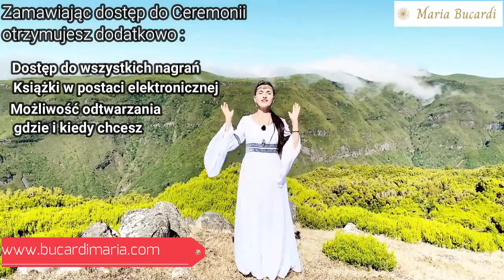677. Poznaj niezawodną metodę która pomoże Ci uwolnić się z niskich emocji i wibracji Maria Bucardi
Pokonaj wszelką negatywność! Na naszym 124 spotkaniu dowiesz się jak negatywność, która atakuje zawsze w najmniej spodziewanym momencie iz tej strony, z oczekujemy bardziej wsparcie, niż podcinania skrdełdeł. Pokażę Ci niezawodną złość z wyjątkowym Zwierzęciem Mocy Pegazem, która pomoże Ci uwolnić się ze szponów emocji i wibracji, przez wzbić się ponadnaprzecią, co-chce Ciwa zatrcza to, co chce Miwa zatrczaścia, co chce Ciwa zatrcza, co chce Ciwa zatrcza. Błyskawiczne uwolnienie z macek Mroku, rozbicie ciemnej sieci Mroku, która chce Cię owinąć i zahamować na drodze do spotkania marzeń i pragnień! Pegaz biały skrzydlaty koń, zrodzony z cierpienia, jak i Ty wypełniał swoje powołanie i misję na Ziemi, jedno uderzenie kopyta zmieniał pustynię w oazy, zasilając je krystalicznie czystąc przez w nagrodę po opuszczeniu swojej ziemskiej powłoki, wzbić się na szczytszy z poziomów i towarzyskich Ci dziś w postaci Gwiazdozbioru Pegaza. przynajmniej-spodziewanym-momencie-iz-tej-strony%2C-z-ktorej-oczekujesz-bardziej-wsparcia%2C -niz-podcinania-skrzydel-Niezawodna-metoda-pomocy-z-wyjatkowym-Zwierzeciem-Mocy-Pegazem./594 Czas trwania naszego spotkania to: 51:04, czyli prawie godzinę.